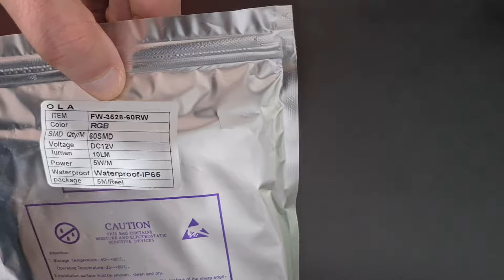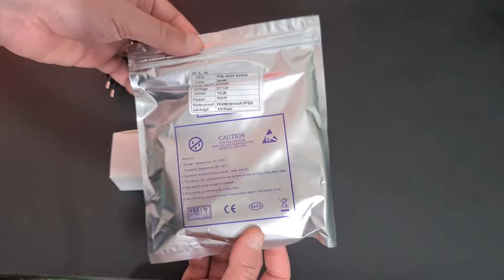FITA LED RGB 3528 | TUDO QUE VOCE PRECISA SABER ANTES DE COMPRAR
🔥 EDCRIPTOGRAFIA - REVIEWS 🔥
                                   🚀 QUARTO GAMER & HOME OFFICE  🚀

😁👍🔥Quer comprar sua fita rgb, acesse o link  abaixo:🔥👍😁

😁 TAMBÉM DEIXE SUA MENSAGEM QUE EU RESPONDO A TODOS! 😁

SOBRE O CANAL EDCRIPTOGRAFIA-REVIEWS

Criado para apresentar e discutir novidades sobre eletronicos em geral, vídeo games , itens para seu setup gamer & home office .

Parceiros:

🔥 @uperfectmonitor Cupom:Edgard110
🔥 @elements.br Cupom: EDCRIPTO
🔥 @hoto_official Cupom: EDCRIPTO
🔥 @ambivision.tv Cupom:EA15
🔥 @artnaridesign Cupom: ART-ED5
🔥 @slikdesk Cupom EDCRIPTOGRAFIA
🔥 @cololightofficial Cupom: COLOLIGHT-EDCRIPTOGRAFIA